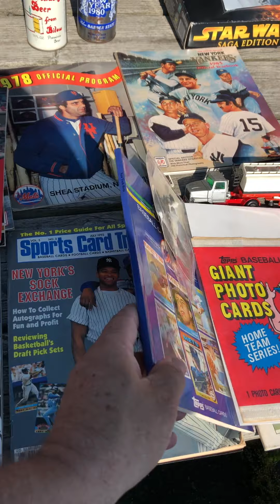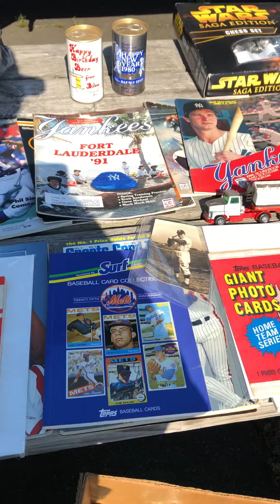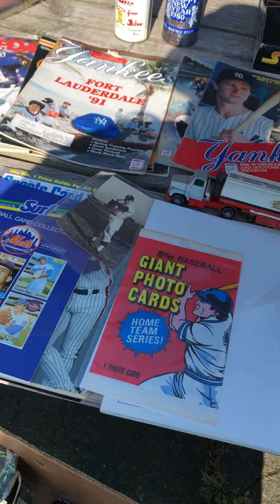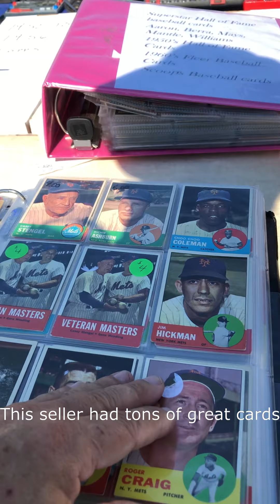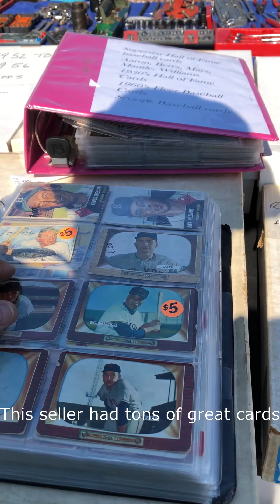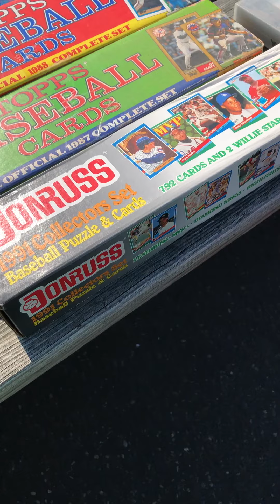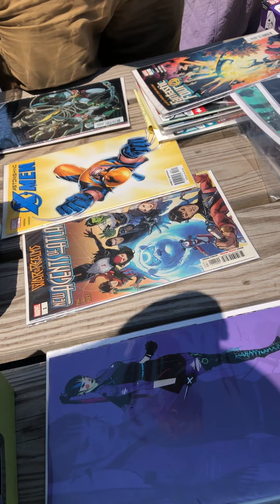Columbus FM 060621 with Jerry from Jersey2112 and the pickups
today is Sunday 06/06/21 and I met up with Jerry from Jersey2112 and we went to the Columbus, NJ. Flea Market. and this is just a quick look at what we got.